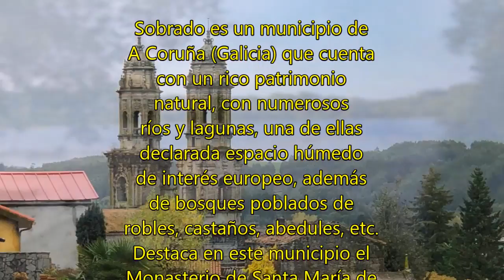SOBRADO DOS MONXES 2018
Fotos y vídeos: Eliseo Mosteiro y Paco Canosa - Realización, Paco Canosa, 11 noviembre 2018.